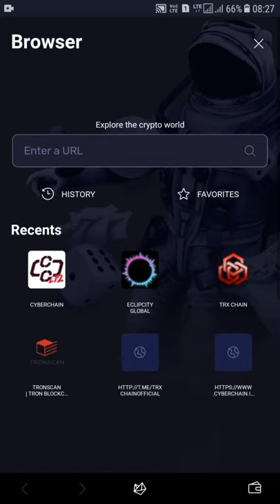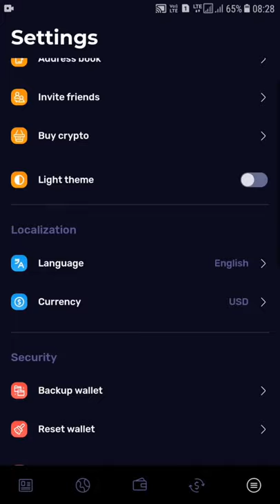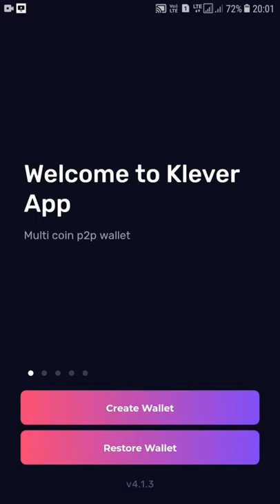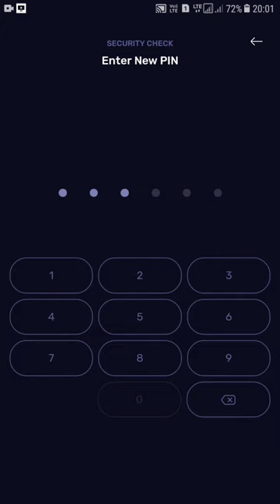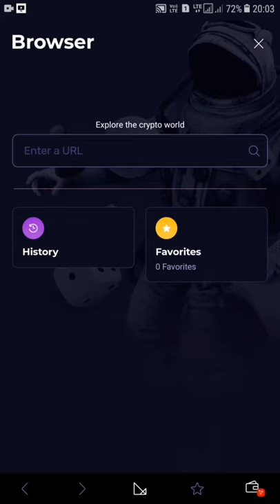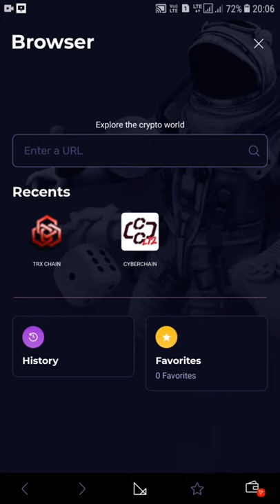How To Exchange Tronwallet Balance to KleverWallet|அது எப்படி சாத்தியமாகும்|100% Working SimpleTrick